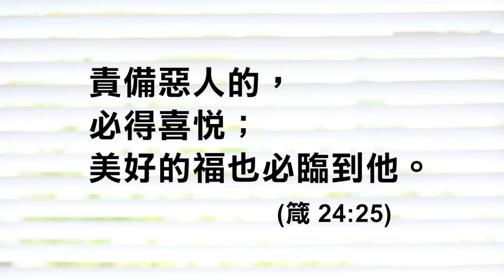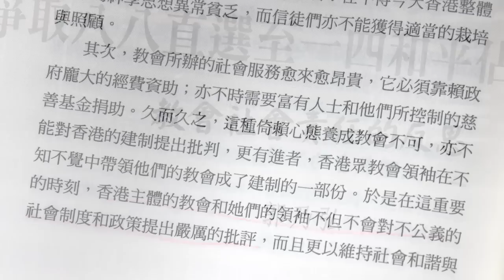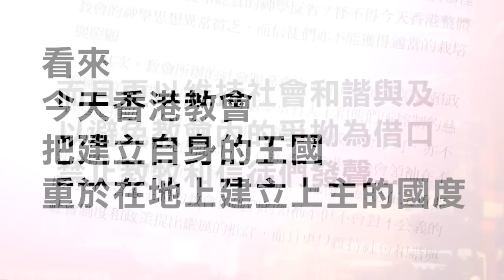一個教會不能事奉兩個主 又事奉政權 又事奉上主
基督路小教會 張大衞